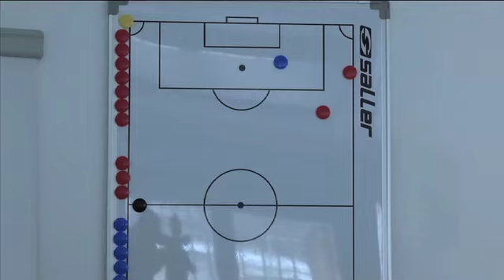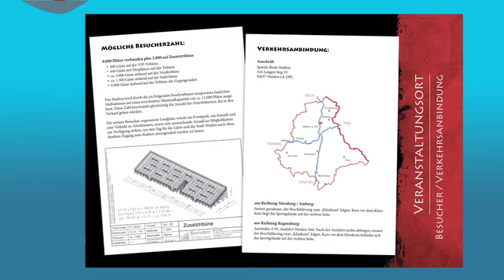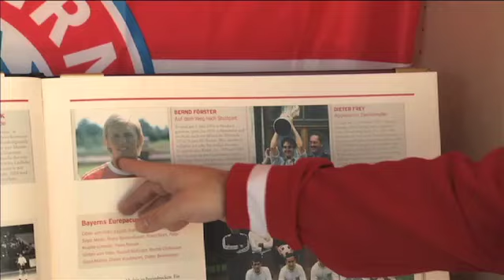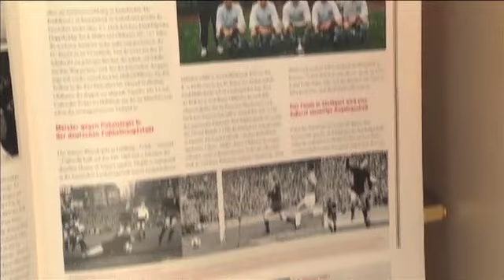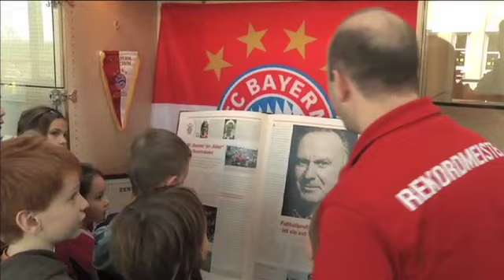42. MZ-Kick-Show mit Christian Brandl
Regensburg. 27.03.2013 In der 42. MZ-Kick-Show lüftet unter anderem Christian Brandl vom TV Schierling das Geheminis, wie er in 22 Spielen der Landesliga Mitte sagenhafte 23 Treffer erzielen konnte. Außerdem waren die MZ-Kick-Reporter in Ettmannsdorf und haben mit den Verantwortlichen des SC gesprochen. Dort steht zum Saisonende eine Zeitenwende an: Heiner Zilch hört nach viereinhalb Jahren erfolgreicher Arbeit als Trainer auf.